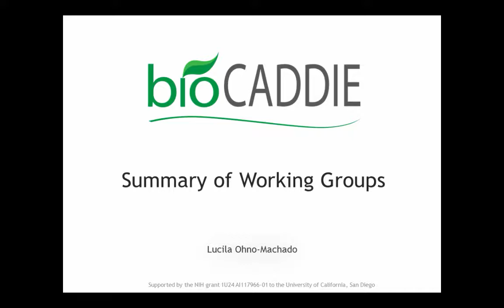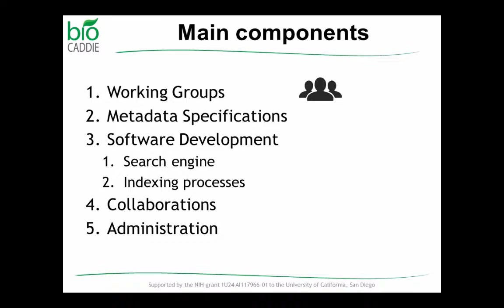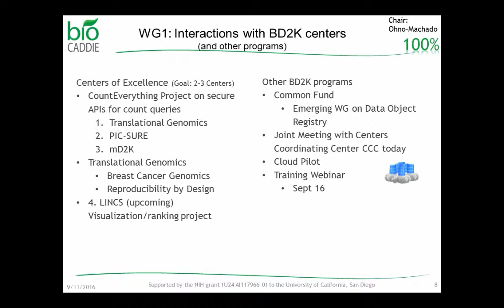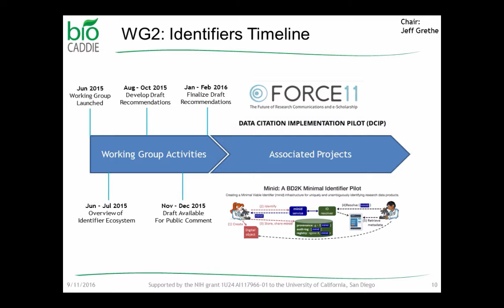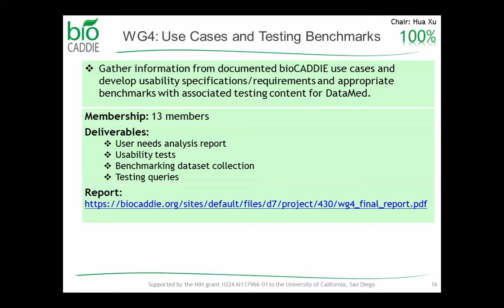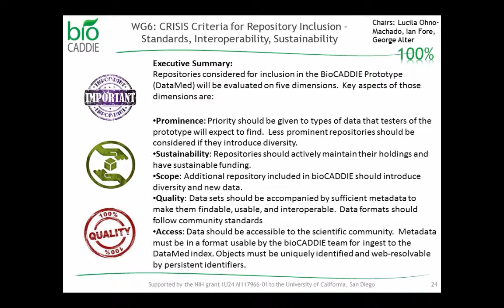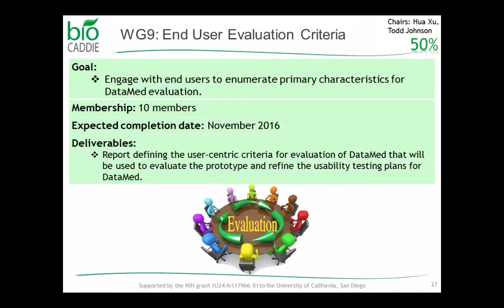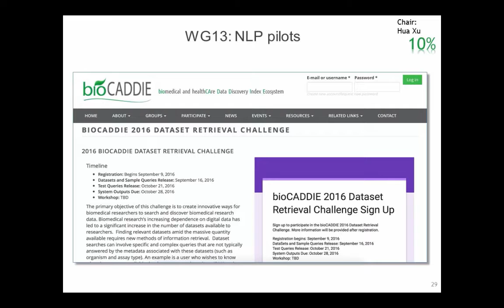Overview of bioCADDIE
Presenter: Lucila Ohno-Machado, UCSD
Location: Denver, CO
Date: September 11-2016